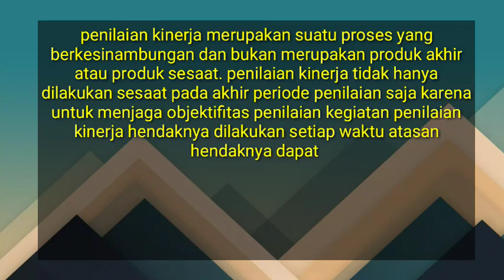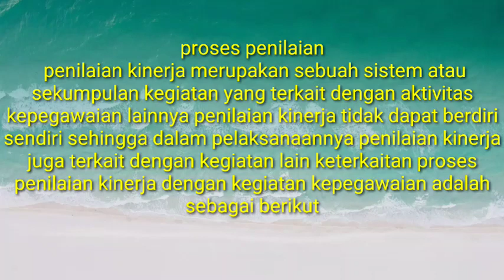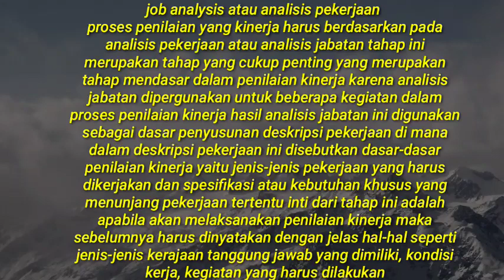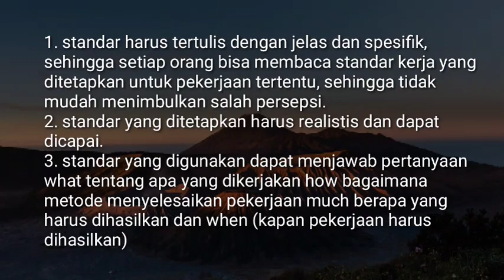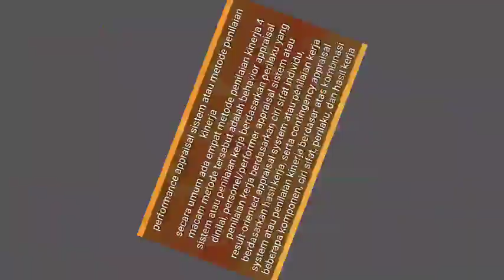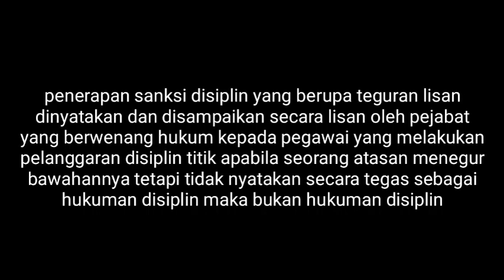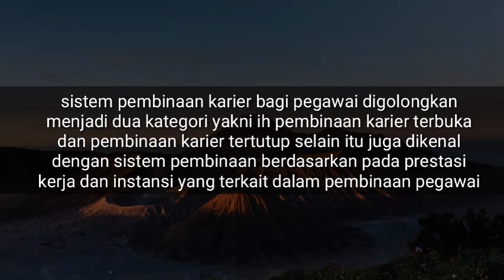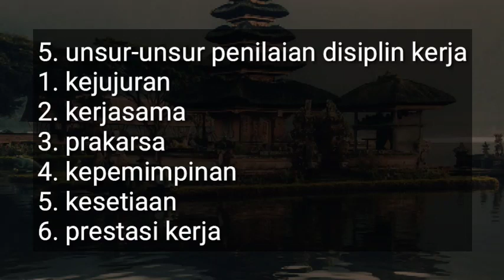Penilaian disiplin kerja dan pembinaan Bab 2 pada buku Otomatisasi Tata Kelola kepegawaian kelas 12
Penilaian disiplin kerja dan pembinaan  untuk pegawai negeri sipil. Agar bisa sama² paham ternyata setiap pekerjaan pasti dan selalu dinilai
Bantu terus channel ini agar bisa upload pelajaran setiap hari.